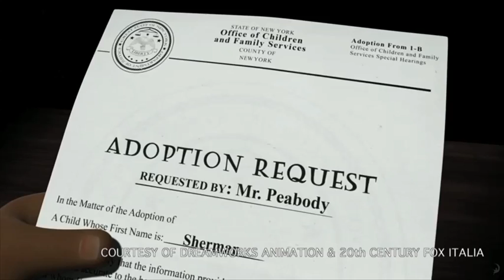Mr. Peabody & Sherman: Film.it intervista Massimo Lopez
Massimo Lopez voce del nuovo eroe Dreamworks Animation, un cane parlante laureato con lode e specializzato in viaggi nel tempo. L'attore racconta entusiasmi e paure del suo mestiere ai microfoni di Film.it. Intervista di Pierpaolo Festa.